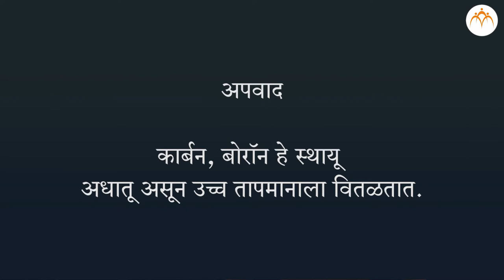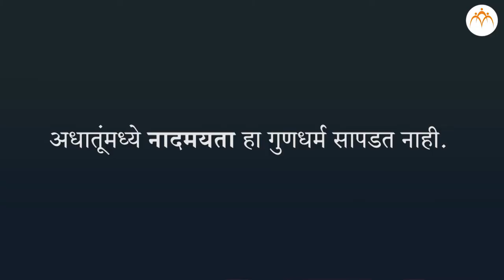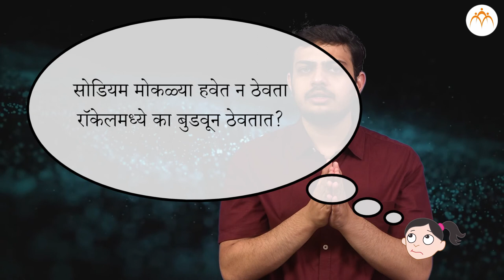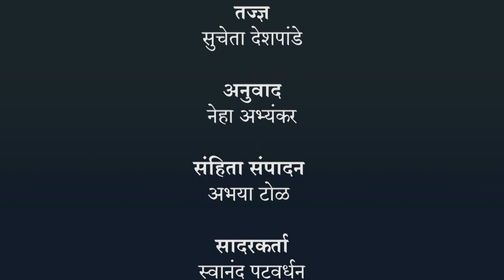भौतिक गुणधर्म – भाग 3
धातू आणि आधातू ,भौतिक गुणधर्म – भाग 3,8th,Science,Jnana Prabodhini,Maharashtra Board,